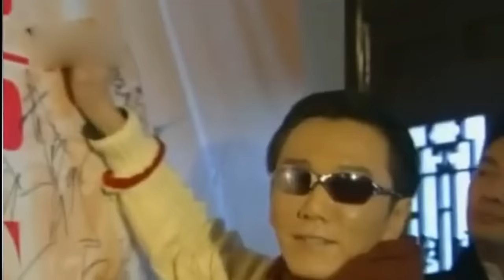他是周星馳電影中最帥配角，一度潦倒如今成億萬富豪娶小20歲嬌